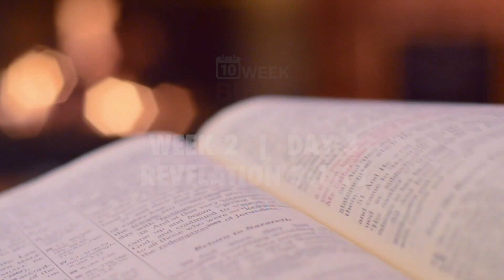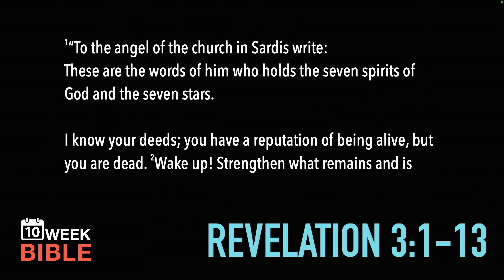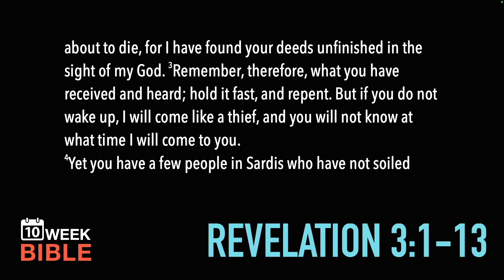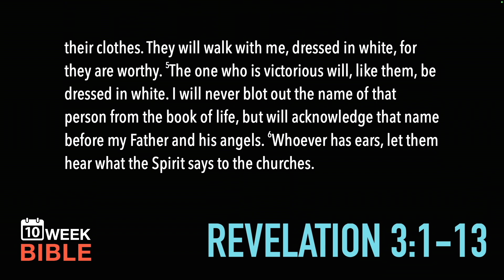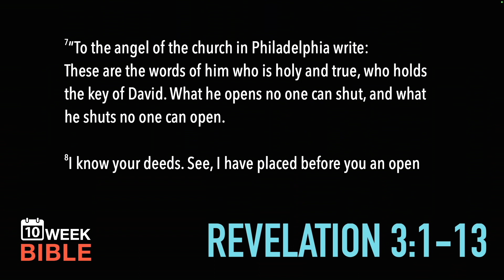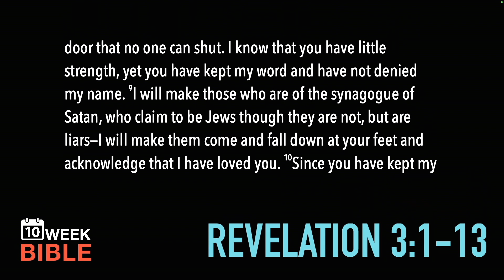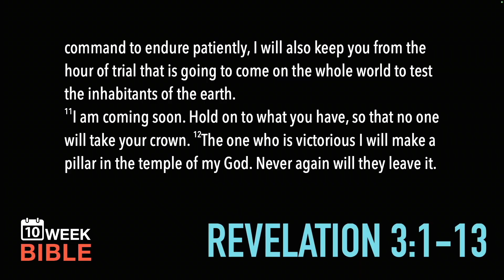Sardis & Philadelphia | Revelation 3:1-13 | Week 2 Day 3 Study of Revelation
Revelation is one of the greatest books in the Bible revealing Jesus, His plan for humanity and eternity. It may seem like a scary book, and there are definitely some difficult parts, but it is overwhelmingly God’s plan to redeem and vindicate His people.

Many people are scared to read and study the book of Revelation, but it is the only book of the Bible with a promised blessing for reading it. There are lots of challenging parts of the book, but when we read it multiple times, we discover that most of the hardest parts to understand are explained within the book itself. There are very few symbols in the book that aren’t known from scripture.

LINKS